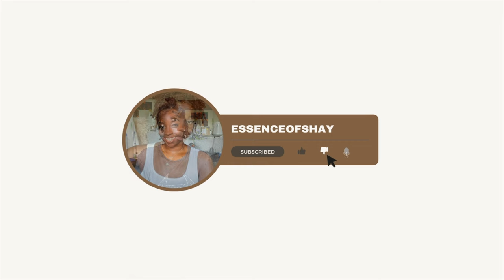60-DAY RESET: GETTING BACK ON TRACK BEFORE 2024 I ESSENCEOFSHAY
Getting back on track! How to reinvent yourself in the next 60 days!  This 60-day reset vlog is all about daily habits, new daily habits I will be implementing on my 60-day reset of reinventing myself in 60 days before 2024!

Things you ask:
1st set of Locs: 20 years
2nd set of Locs: May 2021
Born: Brooklyn, Ny